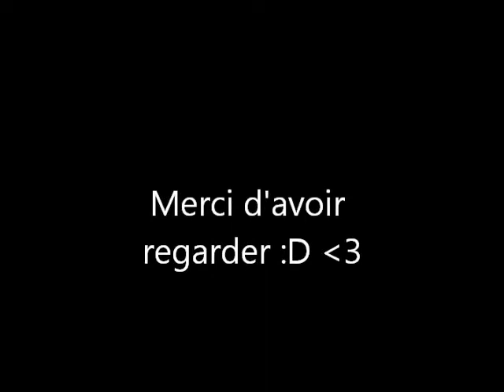stade valeriquais gym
cour de gym et compétiton :D